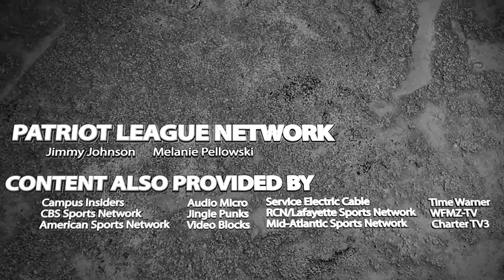Alyssa Parisi's presence in net lifts Boston U to No. 1 seed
Boston U senior keeper Alyssa Parisi has led the Terriers to five straight shutouts in Patriot League play, and she ready to lead Boston U to its third straight Patriot League Championship.